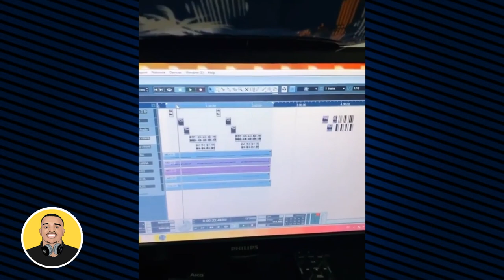A HISTORIA DE O BOY DA SERESTA-"NEGA CHEGANDO"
NESTE VIDEO VOCÊ VAI CONHECER A HISTORIA DO BOY DA SERESTA DONO DO REMIX NEGA CHEGANDO COM MENOR NICO